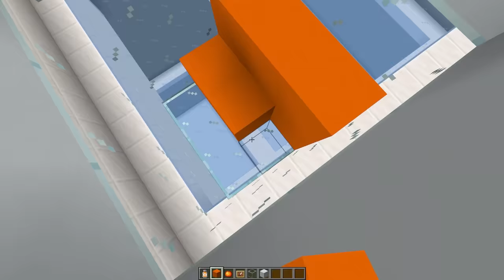I Cheated with a SECRET SPY in a Build Challenge!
Today, I used a SECRET SPY to cheat against my LITTLE BROTHER in a Build Challenge! I build a CASH ROBOT to spy on Luke while he builds! Will Luke find the robot? Watch to find out!